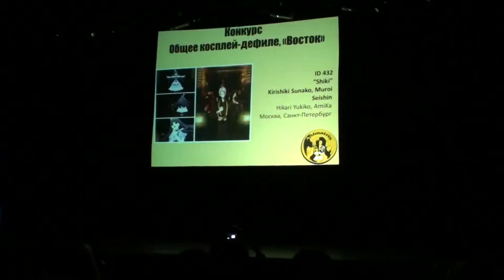Animatrix 2014 "Shiki" - Kirishiki Sunako, Muroi Seishin - Hikari Yukiko, AmiKa